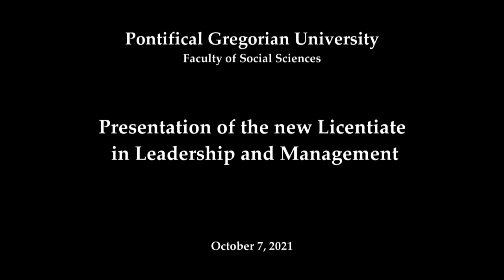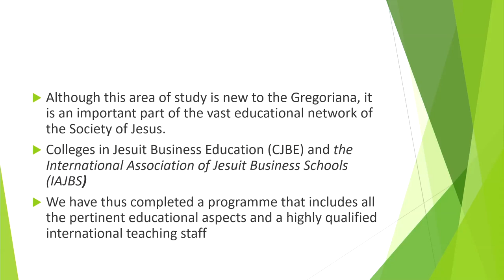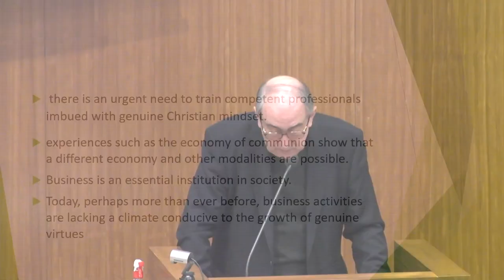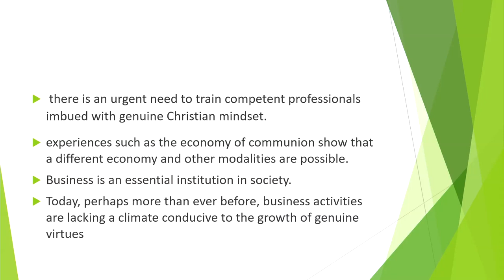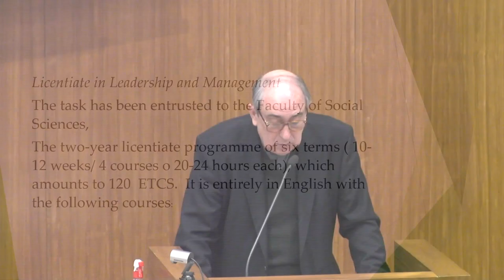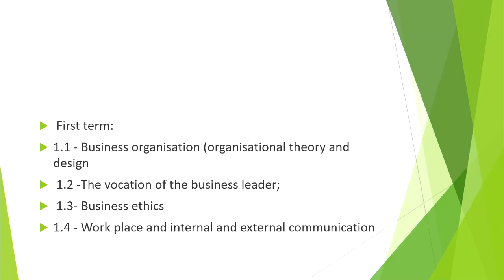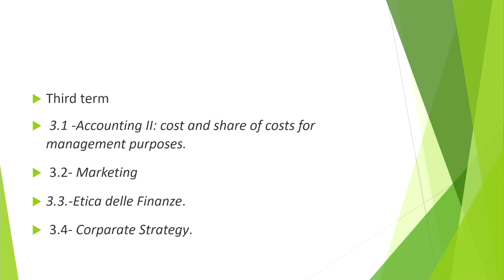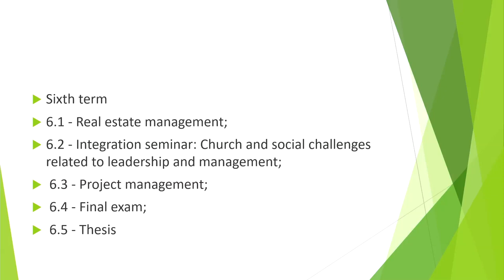Licentiate in Leadership and Management - Presentation Event